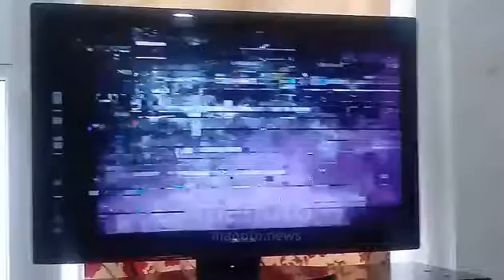وضعیت حاکم بر کرمانشاه از نگاه شهروند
Hotbird
Transponder: 131
Frequency: 11137
Polarisation: Horizontal
Symbole Rate: 27500
Eutelsat HD
Transponder: C5
Frequency: 11304
Polarisation: Horizontal
Symbole Rate: 29700
Eutelsat
Transponder: A1
Frequency: 10721
Symbol Rate: 22000
Polarisation: Horizontal